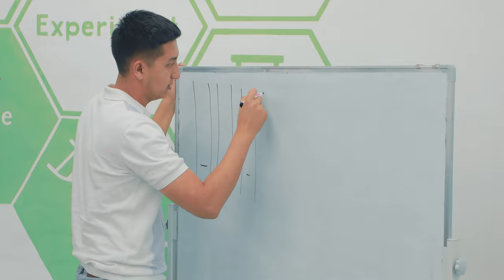"Frontend web dasturlash" kursi dars jarayoni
Dars mashg'ulotlarini soha mutaxassisi Akmal Baxodirov olib boradi.

Kursda o'qish uchun hoziroq ro'yxatdan o'ting yoki menejerlar bilan bog'laning!